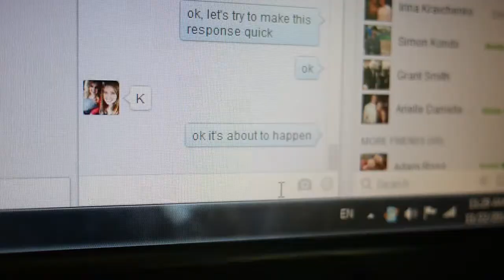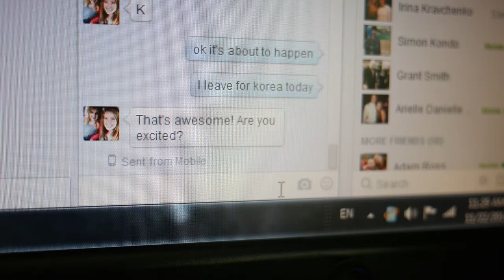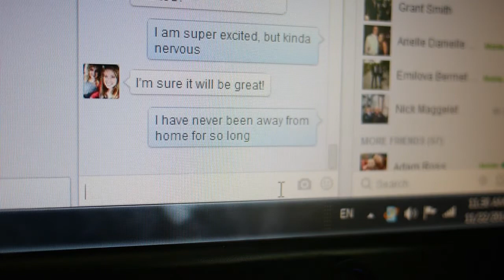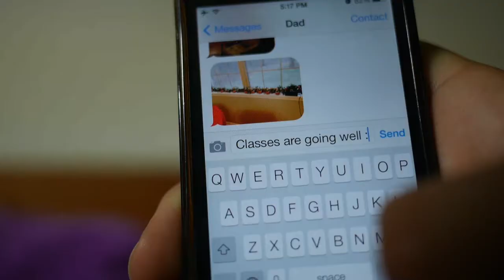Handong Global University Commercial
Studying abroad in South Korea